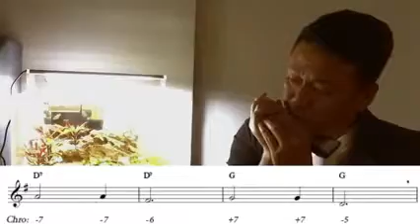Cách thổi harmonica Silent Night – Giai Điệu Thiêng Liêng Của Đêm Noel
Hiện tại bên mình có rất nhiều loại kèn harmoncia khác nhau,để tham khảo và Đặt mua các loại kèn harmonica tại:
ĐC:p206 B1 Tập thể Giảng voc,Ba Đình,Hà Nội
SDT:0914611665